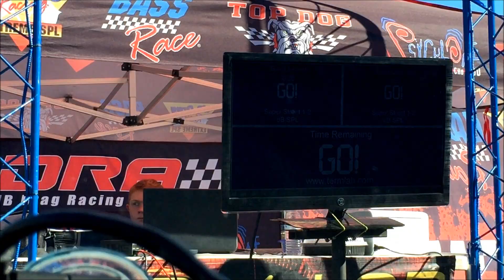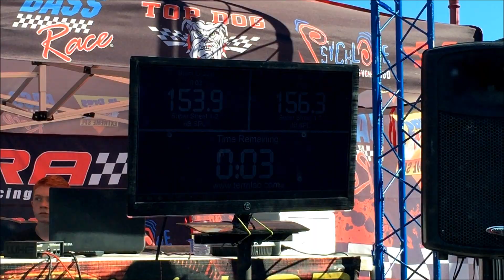Autorama 2015 - Rockford Fosgate T2 16's 153+ DB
Autorama 2015 in Sacramento California.  This was taken during my official DB Drag run on the new Term-Lab Magnum system.  DB Drag class Super Street 1-2.  My Tahoe is running 4 Rockford Fosgate T2500bdcp's and 2 Rockford Fosgate T2 16's in a C-Pillar wall.